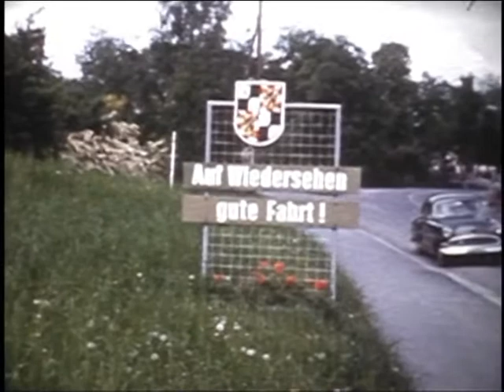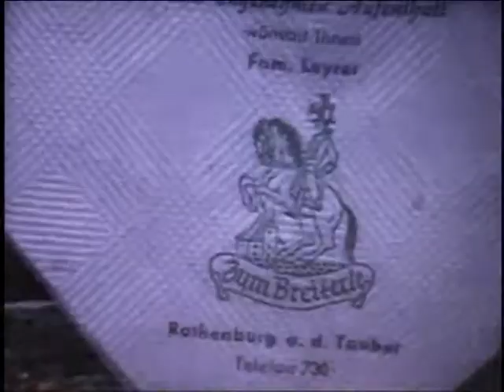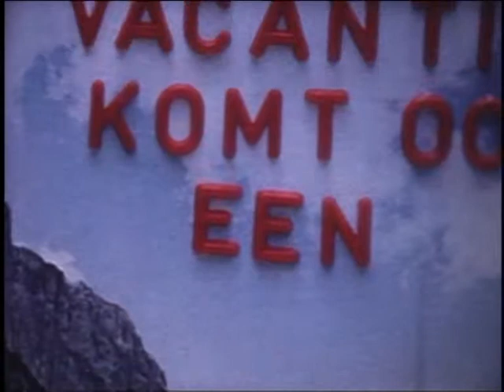REISJE LANGS DE RIJN, PART 3.mpg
REISJE LANGS DE RIJN, PART 3,bertknot